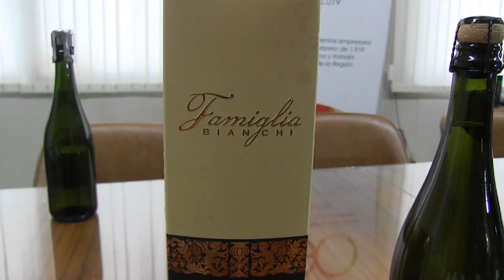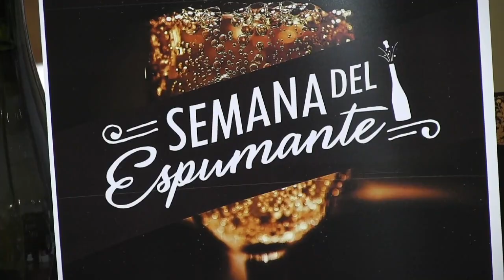MOSTRAR LO QUE HACEMOS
Tenemos un avance permanente en la vinicultura.